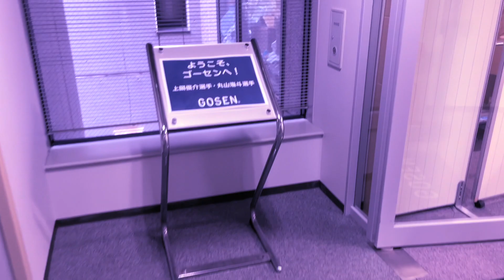上岡丸山ゴーセン契約挨拶！上岡丸山結成！【ソフトテニス】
コメント欄にて質問等お待ちしております。

⬇️ソフムビのチャンネル紹介はこちら！
選手のラケットやガットも記載していますので是非ご覧ください！

⬇️twitterの方でも動画アップのお知らせしておりますのでフォローの方よろしくお願いします。